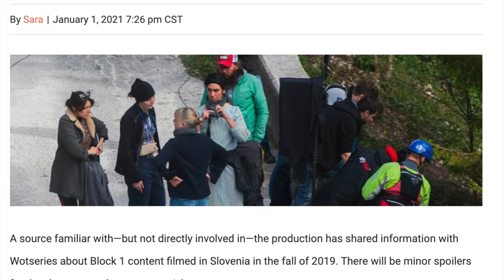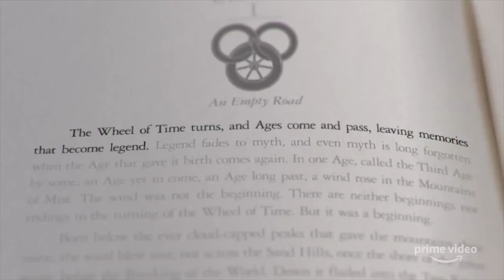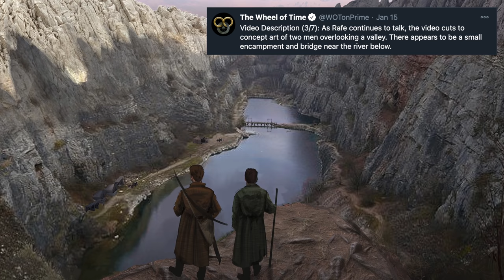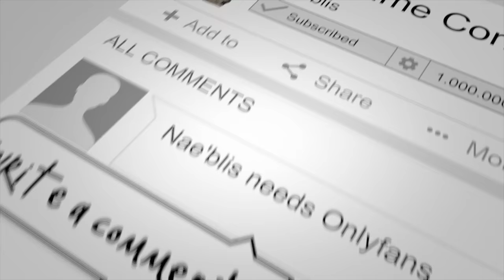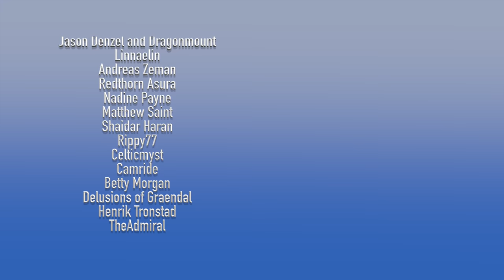MAJOR Wheel of Time News (Concept Art, Scene Leaks, and New Marketing For WoTonPrime?)